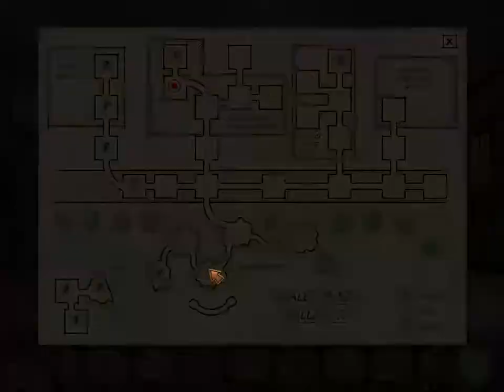Lost Secrets November 1963 Part 2 Lee Harvey Oswald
They say on November 22nd, 1963 President John F. Kennedy was shot by Lee Harvey Oswald in your mother's visions and you have the same visions, but you decided to do what your mother couldn't, so you boarded a flight to Dallas, Texas to solve the mystery of The Kennedy Assassination and you find a Kitemaster who he wants to prevent something related to John F. Kennedy, this walkthrough will take you to one America's tragedies and solve this mystery related to the 35th President Of The United States.